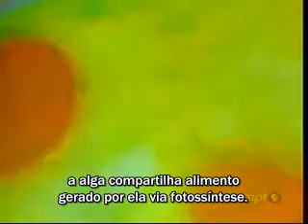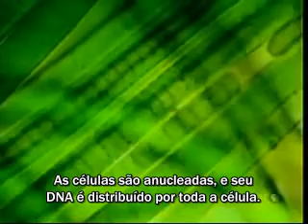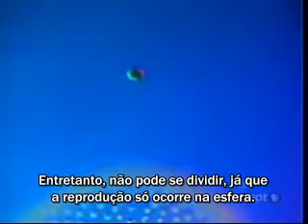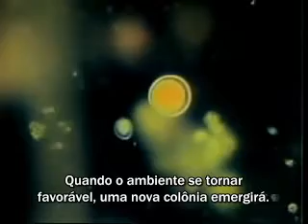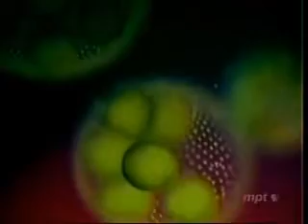Biologia das algas [Legendado PT-BR] - Parte 2 de 2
Pequeno documentário em duas partes, tratando da diversidade, fisiologia, ecologia e importância das algas nos variados ambientes.

OBS.: ESTE VÍDEO TEM APENAS PROPÓSITO EDUCACIONAL. NÃO SOU DONO DO MATERIAL AQUI EXPOSTO. NENHUM INFRINGIMENTO DE LEIS FOI INTENCIONAL.

OBS.: THIS VIDEO HAVE ONLY EDUCATIONAL PURPOSES. I DO NOT OWN THE MATERIAL PRESENTED HERE. NO LAW INFRINGEMENT IS INTENDED.